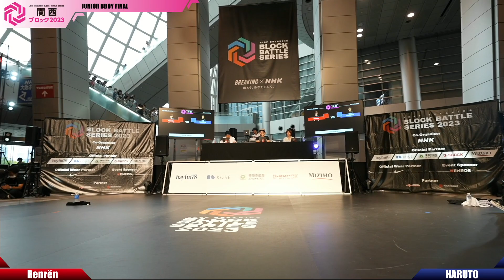JUNIOR BBOY FINAL BATTLE Renrën vs HARUTO | JDSF ブレイキン ブロック選手権2023 関西ブロック